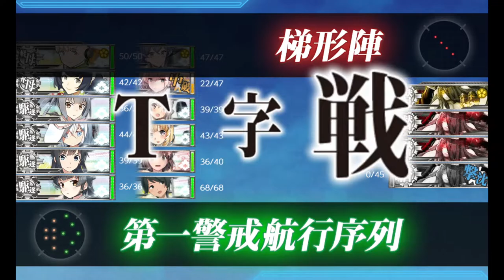「艦これ」Kantai Collection Summer Event 2022 E-6 TP Phase 2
Unlocking this phase only requires reaching node D3. Yes, that is a Ne Kai summer pre boss. This is actually tame compared to what comes later.